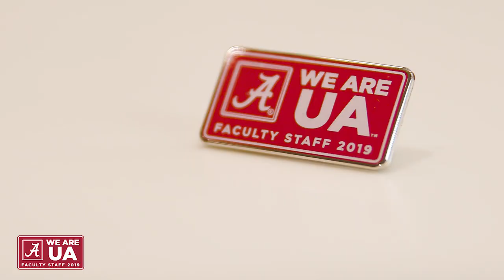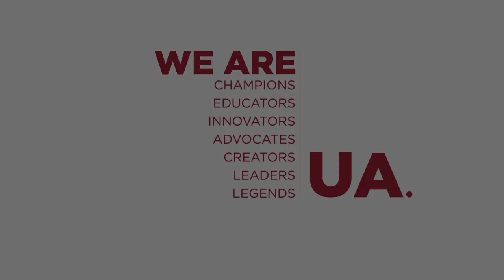We Are UA Thank You | The University of Alabama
President Bell delivers a special message of gratitude to the faculty and staff making We Are UA a success. Your financial support propels the University towards the highest levels of teaching, research and service. On behalf of The University of Alabama, thank you for leading by example!